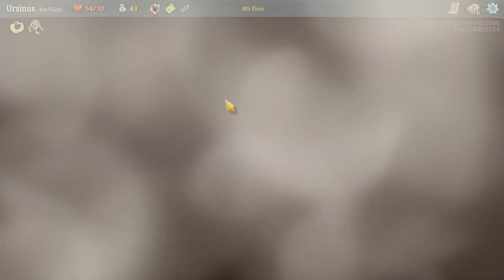Slay the Spire - Episode 57 [Silent, Attempt 15] - Level 1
Super-slick indie awesomeness in the form a roguelike, card-based, RPG of doom.  And spires.  There might also be slimes.  Either way, we’ve got early access, so we’re diving in, and trying to give as good as we get.  Join us on the upward (and most likely fatal) journey!